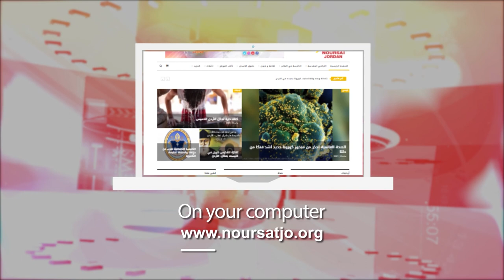Jordan in a Week 13 / 4 / 2022